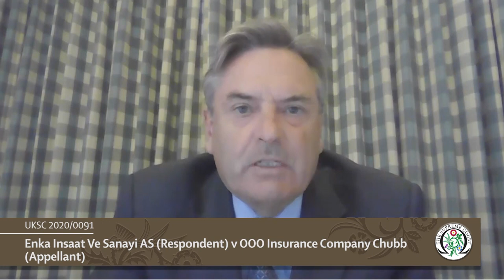Enka Insaat Ve Sanayi AS (Respondent) v OOO Insurance Company Chubb (Appellant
[2020] UKSC 38
UKSC 2020/0091

On appeal from the Court of Appeal Civil Division (England and Wales)

After a fire broke out in a power plant in Russia, Chubb Russia, the insurers of the plant’s owners, brought proceedings in Russia against Enka, a subcontractor, alleging liability for the fire. Enka began proceedings in England contending that the dispute was subject to an arbitration agreement in the contract under which it had performed the works, and seeking an order that Chubb Russia discontinue the Russian Proceedings ("an anti-suit injunction"). Enka’s claim was dismissed by the High Court at first instance at an expedited trial. The Court of Appeal subsequently allowed Enka’s appeal, granting an anti-suit injunction and restraining Chubb Russia from appealing the decision of the Russian court. Chubb Russia seeks to appeal.

The issues are:
1. What is the correct approach to determining the proper law of an arbitration agreement?
2. What is the relevance of the parties’ choice of law for the main contract under Rome I?
3. What is the role of the court of the seat of an arbitration and in what circumstances is it appropriate or permissible for the English court to permit a foreign court to decide whether proceedings before the foreign court are a breach of an arbitration agreement?
By a majority the Supreme Court dismisses the appeal.